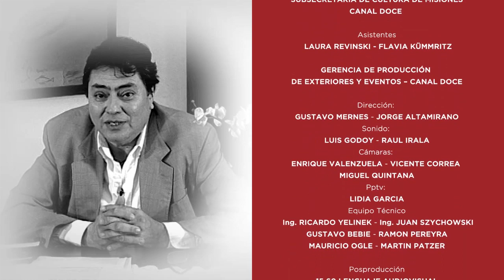Los de Aca programa 15